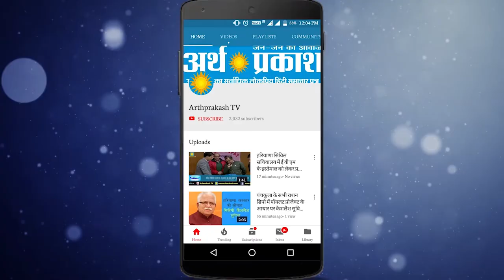CM ने समाज हित के सात मुख्य बिंदूओं पर फोकस करते हुए जिला उपायुक्तों की बैठक ली।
CM ने समाज हित के सात मुख्य बिंदूओं पर फोकस करते हुए जिला उपायुक्तों के साथ की वीडियो कॉन्फ्रेंसिंग ।